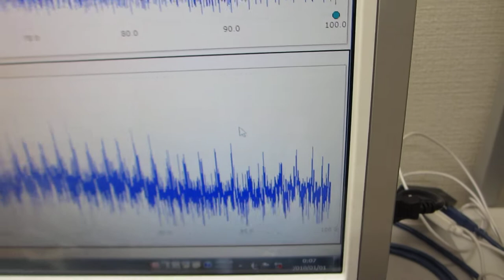超音波伝搬実験（表面弾性波の相互作用）